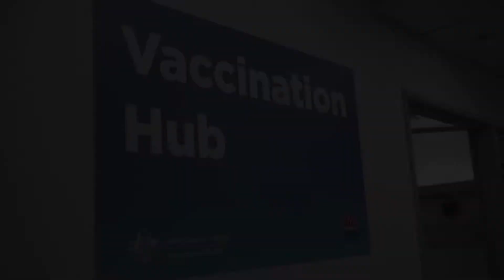ENGLISH - I got vaccinated video message by Sam Shen, NSW Multicultural Health Communication Service